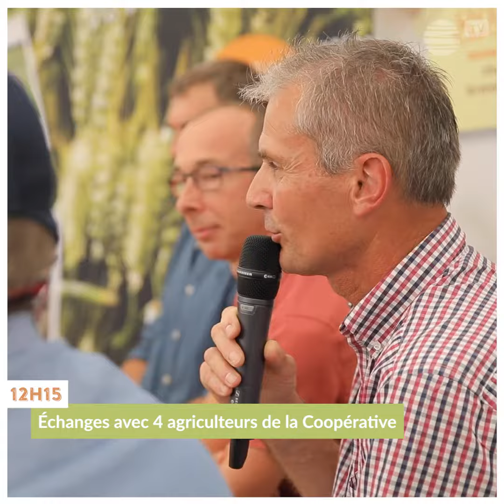1 jour à la foire de Châlons - Mardi 7 septembre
Chaque jour, revivez les temps forts du Village VIVESCIA de la veille en vidéo.
Retour sur la réception de la délégation de l'UNESCO à l'occasion de la candidature de la baguette à l'inscription au patrimoine culturel immatériel :
- Façonnage d'une baguette
- Visite des Grands Moulins de Paris à Reims
- Accueil dans le Village VIVESCIA par Christoph Büren, Président, et échanges avec des agriculteurs-coopérateurs